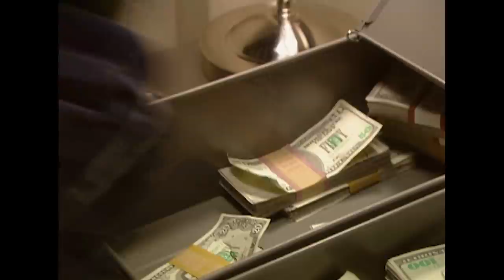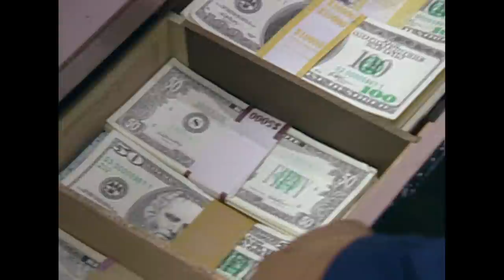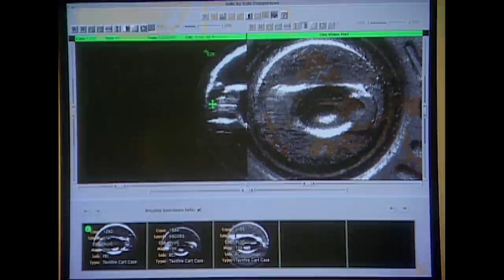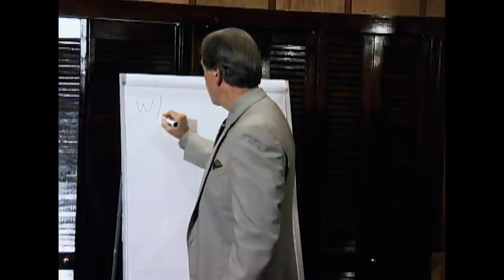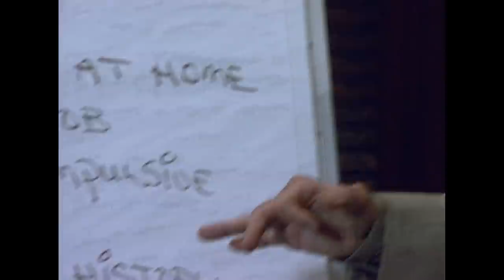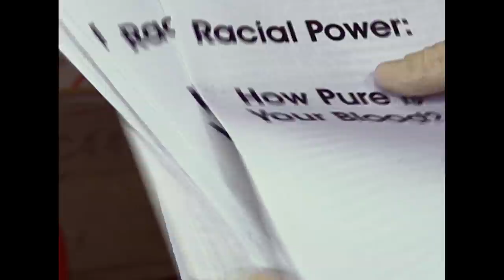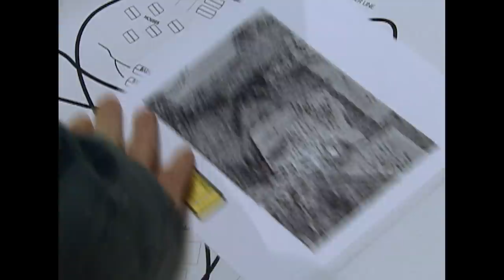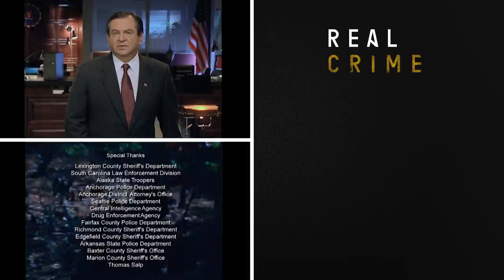The Inner Workings Of The FBI | The FBI Files | Real Crime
This special episode examines previous cases to learn about the investigative techniques and innovations used by the FBI.

From "The FBI Files S6 Ep15"